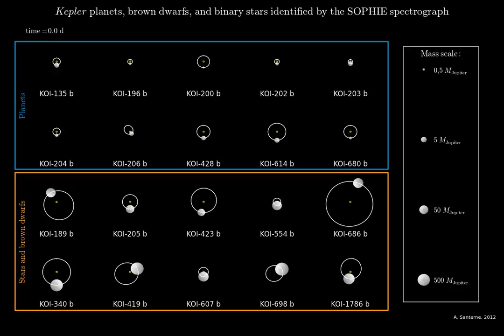Kepler planets, brown dwarfs and stars identified with the SOPHIE spectrograph